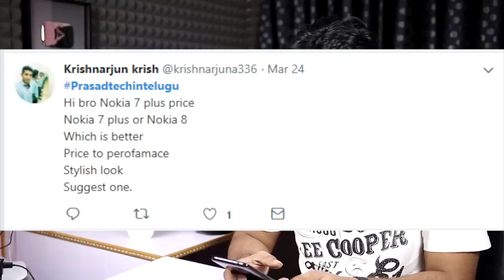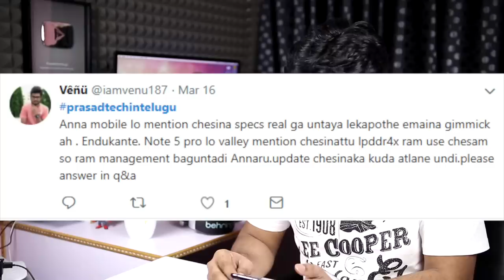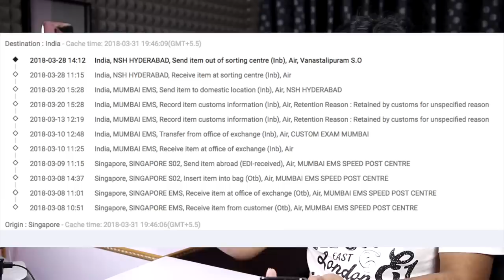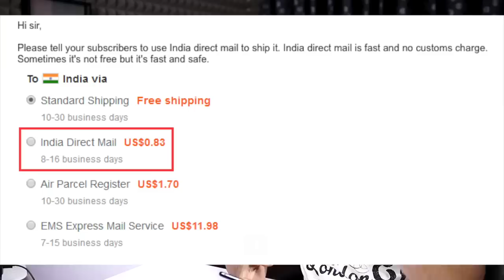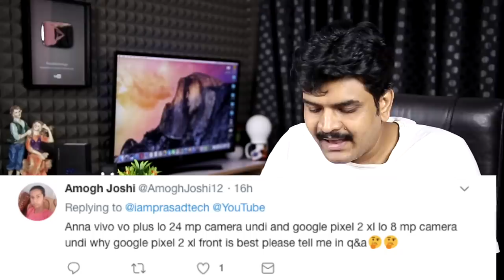Tech Q&A # 53 Summer Mobile Tips,indian customs problems,Mitv 4 vs Vu TV,Nokia 7 Plus etc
Tech Q&A # 53 Summer Mobile Tips,indian customs problems,Mobile Benchmarks,Nokia 7 Plus expected price etc
Support me :)
My Gear
intromusic credits
artist credits:
▽ Follow DEAF KEV